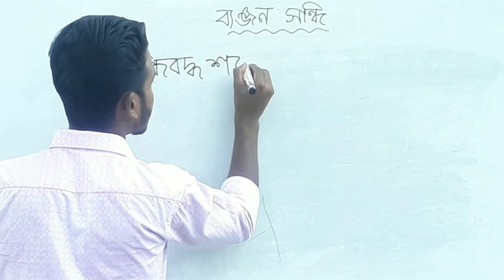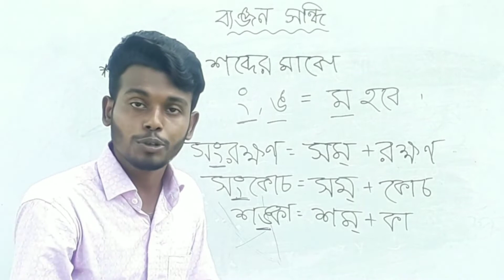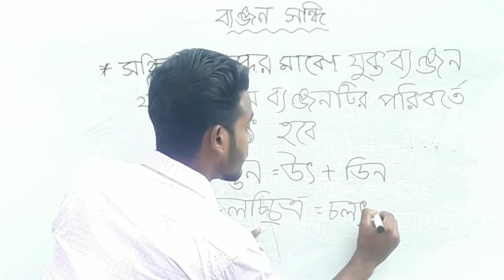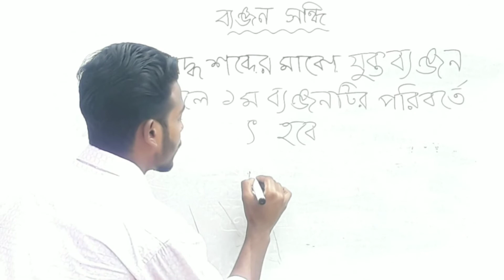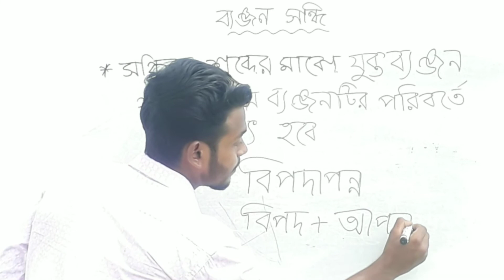সন্ধি(sondhi) | ব্যঞ্জন সন্ধি(Banjon sondhi) | বাংলা ব্যাকরণ(Bangla grammer) | SSC | HSC | Admi..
সন্ধি | Sondhi | ব্যাঞ্জন সন্ধি | Banjon shondhi | Bangla Bakoron | বাংলা ব্যাকরণ | Bangla Grammer | S.S.C | H.S.C | B.C.S | Admission

Kazi Bulbul Tutorial এর পক্ষ থেকে সবার প্রতি আন্তরিক শুভেচ্ছা ও প্রাণঢালা অভিনন্দন।বাংলা ব্যাকরণ,ইংরেজি গ্রামার ও সাধারণ জ্ঞানের ওপর অসাধারণ সব ভিডিও পেতে আমাদের Kazi Bulbul Tutorial চ্যানেলটিরপাশে থাকুন।